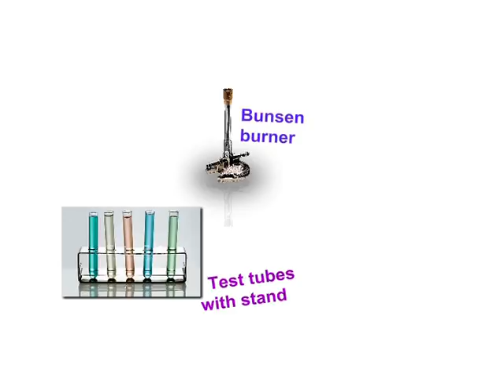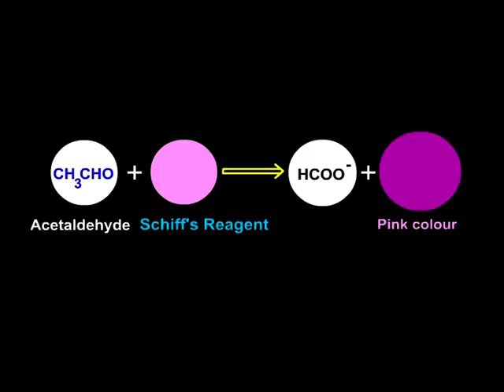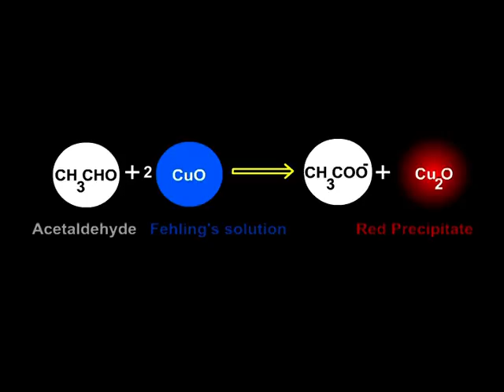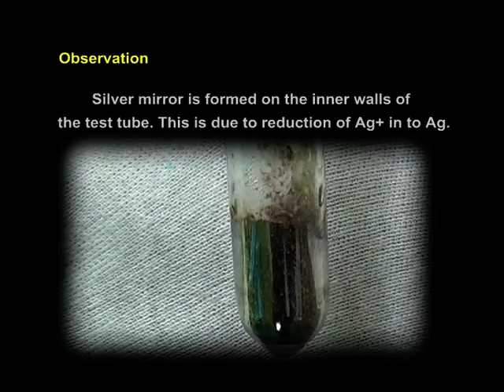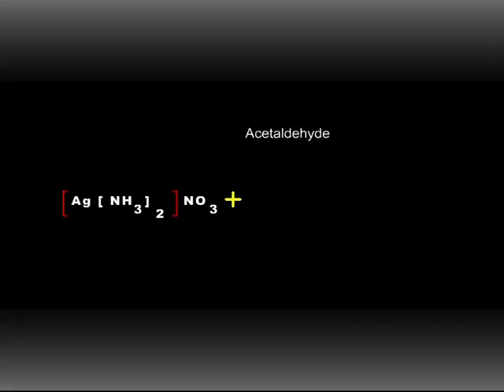Acetaldehyde Identification Test Organic Compounds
Acetaldehyde is an organic chemical compound with the formula CH₃CHO, sometimes abbreviated by chemists as MeCHO. It is one of the most important aldehydes, occurring widely in nature and being produced on a large scale in industry.